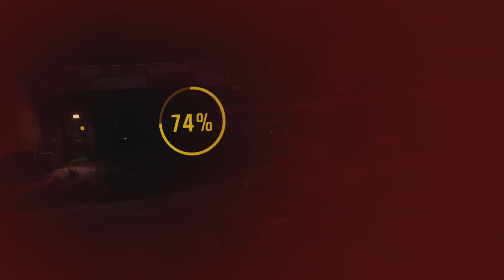ACE A Virtual Reality Firewall Ultra Ace Compilation 03 - 2024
A PlayStation 5 Virtual reality 2 gameplay compilation montage in Firewall ultra wiping out the whole squad every time. 4K video, ultra HD,